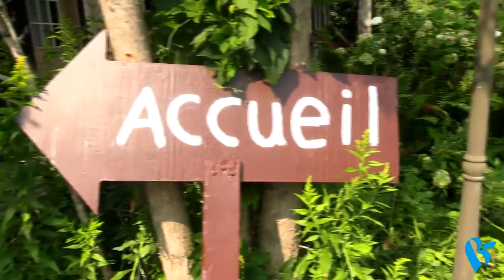Humani-Terre - Luc Thériault - L'achat local c'est Éco-logique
Jardin Humani-Terre
1172, Rang Double, Saint-Lin–Laurentides QC J5M 1X8